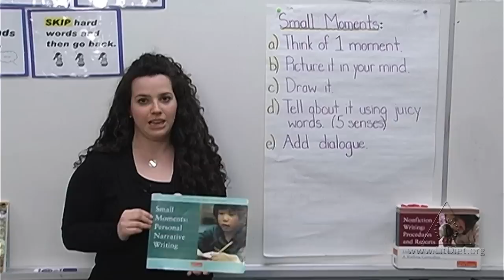Lucy Calkins' Writing Workshop: A Program for Teaching Writing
Providing opportunities for students to become engaged in the various stages of the writing process through a daily writing workshop fosters literacy independence and growth in writing skills.